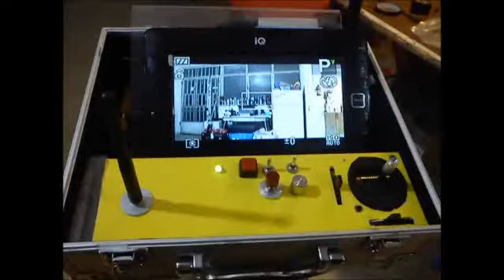camera system photoaero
photoaero